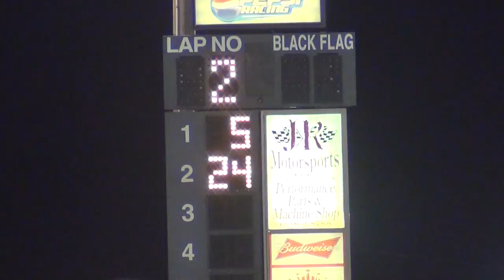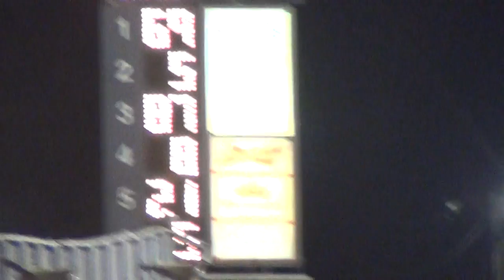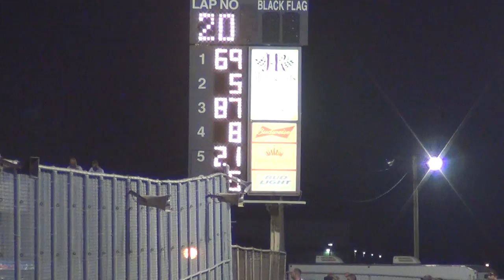2013 boone follow the 5 A 7-6-13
5 todd shute in the A main.